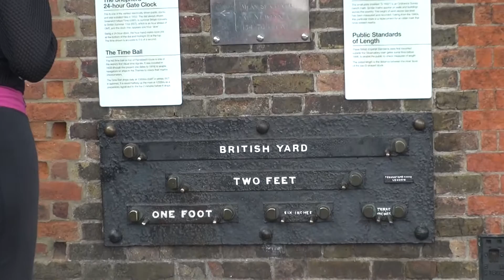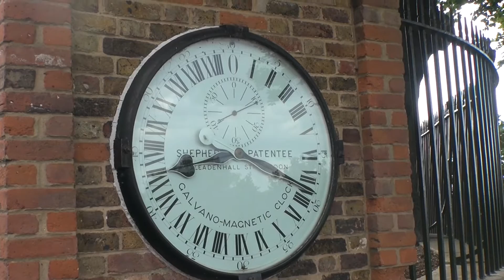英國英格蘭格林威治天文台